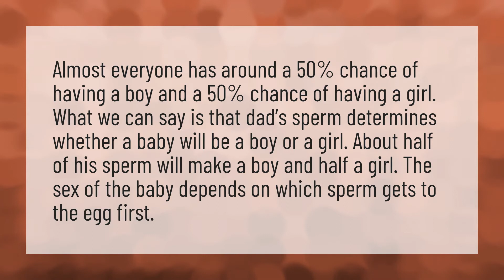What are the chances of having a boy?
6 Months Pregnant • What are the chances of having a boy?